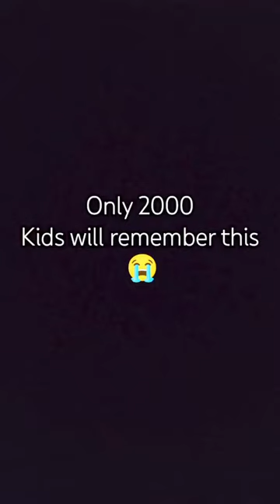Like if you agree